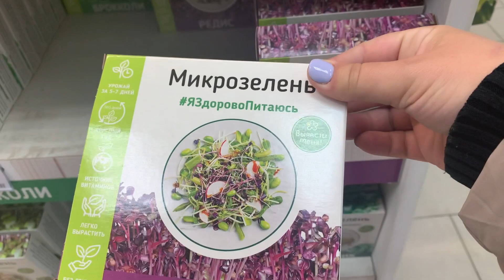Меня не узнал муж/хочу попробовать/пеку влажный пирог 🥧/выгодная закупка